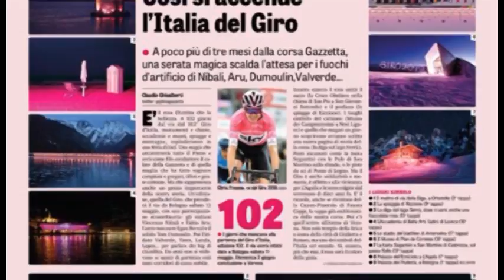L'Aquila. I monumenti si colorano di rosa per il Giro d'Italia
Ad un mese dall'arrivo all'Aquila della tappa del Giro d'Italia i monumenti simbolo cittadini si colorano di rosa. Un colpo d'occhio bellissimo sulla Fontana Luminosa e sul Palazzo dell'Emiciclo che sarà il quartier generale di Rcs